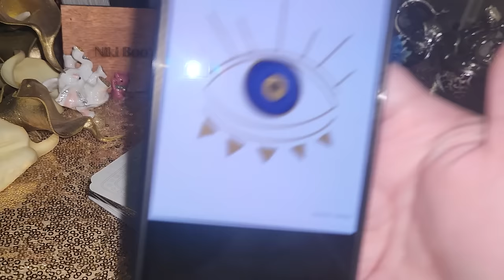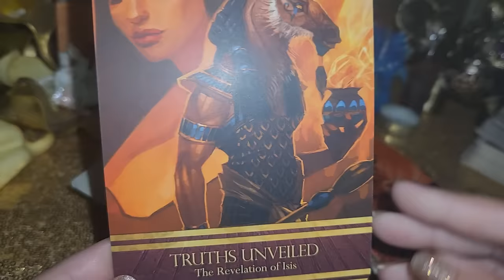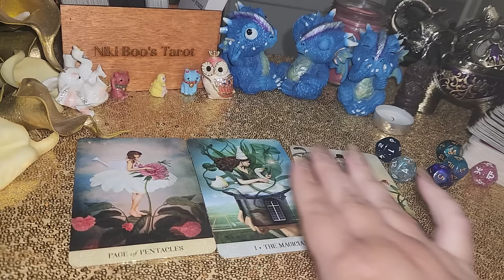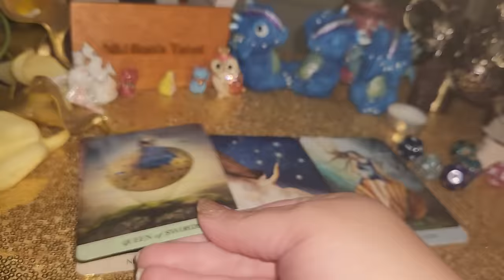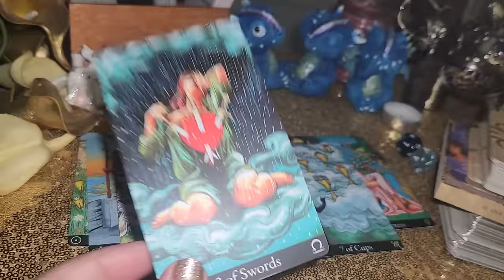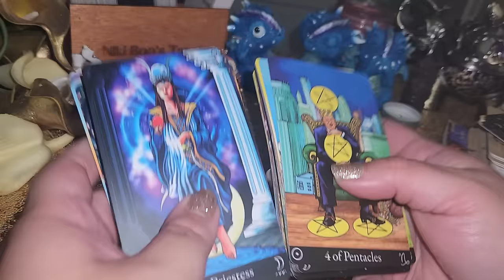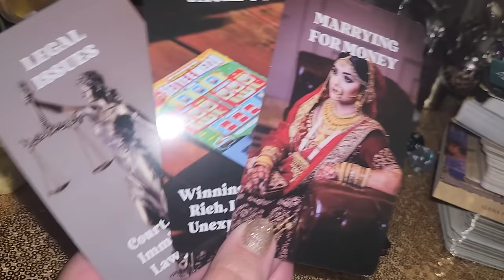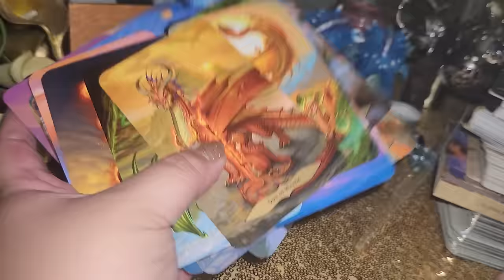Sagittarius Someone is sending you the evil eye!!